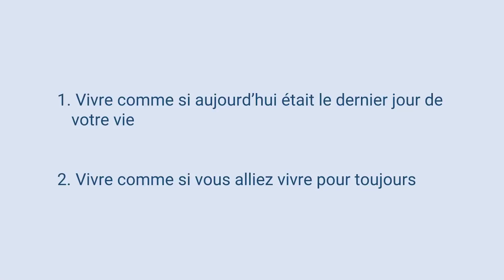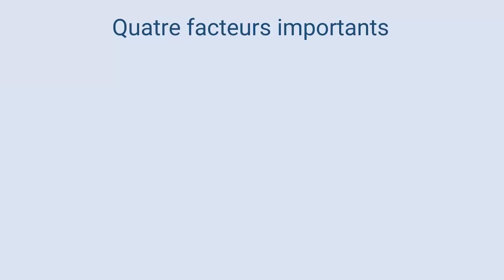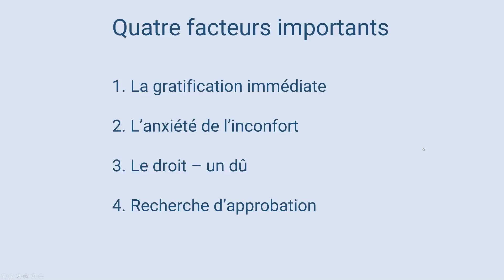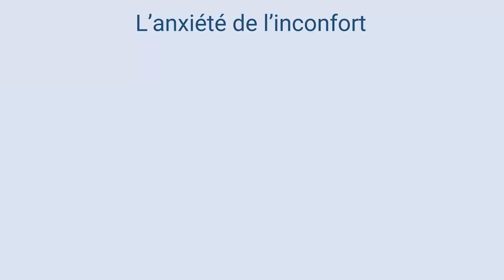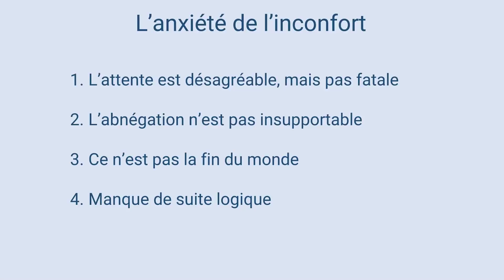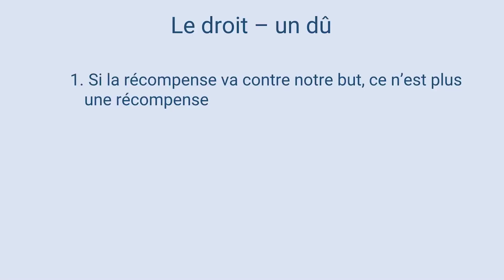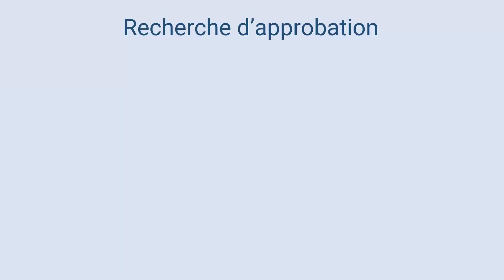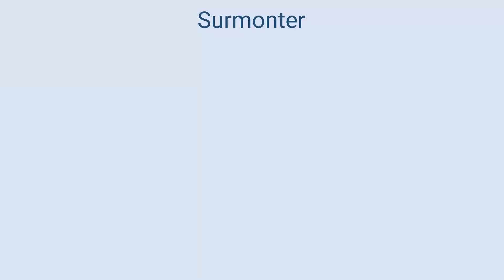L'hédonisme à court terme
On parle beaucoup de procrastination aujourd'hui. Ce dont on parle moins, c'est d'une chose qui, pourtant, y est reliée: l’hédonisme à court terme. Qu'est-ce que c'est? C'est tout simplement cette tendance à vouloir les choses ici et tout de suite.

Ça peut être vouloir acheter des choses chères dont on n'a pas les moyens, et donc s'endetter. Ça peut être préférer manger une glace alors qu'on est au régime, ou fumer alors qu'on sait que ça nous fait du mal. Bref, un plaisir immédiat et à court terme alors qu'on sait qu'il s'agit ici d'un désagrément (parfois différent) à long terme.

Pourquoi tombons-nous dans ce piège? Même plusieurs fois! Et que faut-il faire pour l'éviter? C'est le sujet de ce webinaire.